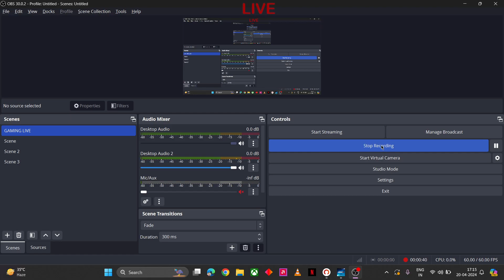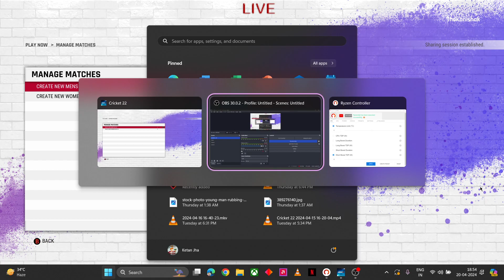IPL2024 match LiveStream #3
Jai Hind Dosto kya ho raha hai aaj hum ye game khela rahe hai aajao saath khelte hai
Join live stream ( maza aayega tumko)